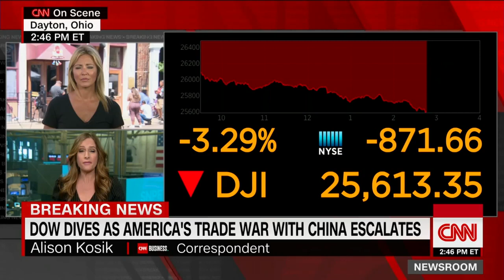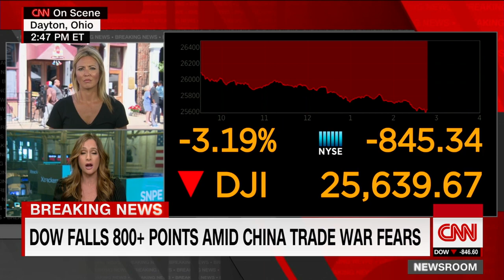US stocks post worst day of the year after China devalues its currency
New York (CNN Business)A dramatic escalation of the trade war between the United States and China sparked a worldwide sell-off in markets on Monday. The Dow closed down 767 points, and the Nasdaq Composite — a proxy for the technology companies that will be most harmed by a trade war — suffered its longest losing streak since November 2016.

The Chinese government devalued the yuan to fall below its 7-to-1 ratio with the US dollar for the first time in a decade Monday. A weaker currency could soften the tariff blow the United States has dealt China.
The weak yuan ignited fear on Wall Street that a currency war has begun or that the United States would respond with even higher tariffs, prolonging the standoff with China and potentially weakening the global economy. Investors are particularly concerned that the Trump administration could try to devalue the dollar, sparking a currency war that could weaken Americans' purchasing power.
"Risks of Trump intervening in foreign exchange markets have increased with China letting the yuan go," wrote Viraj Patel, FX and global macro strategist at Arkera, on Twitter. "If this was an all out currency war - the US would hands down lose. Beijing [is] far more advanced in playing the currency game [and has] bigger firepower."
President Donald Trump once again called China a currency manipulator on Monday, saying the yuan devaluation was a "major violation." Trump has long attacked China for its currency policy, even though the Treasury has refrained from officially labeling the country a currency manipulator.
China also announced Monday its companies have halted purchases of American agricultural goods. That helped to drive stocks even deeper into the red.
A day for the history books
At its worst, the Dow was down 961 points Monday. Even though the index clawed back some of its losses, it logged its worst day of the year, as well as its sixth-worst point drop in history.
The Dow (INDU) finished down 2.9%, or 767 points, falling below 26,000 points for the first time since June. It has fallen five sessions in a row, marking the worst losing streak since March.
The benchmark S&P 500 (SPX) closed nearly 3% lower, also recording its worst day of the year. The index has declined for six days in a row for the first time since October.
The Nasdaq Composite (COMP) finished down 3.5%, its biggest decline since October 24, 2018. The Nasdaq also logged its longest losing streak since November 2016, when it fell for nine-consecutive days in the lead-up to the presidential election.
Last week, the S&P 500 and the Nasdaq Composite logged their worst week of the year.
Hit particularly hard were tech stocks. Apple (AAPL), Intel (INTC), Microsoft (MSFT), Nvidia (NVDA) and Advanced Micro Devices (AMD) were among the biggest losers on Monday.
The VIX (VIX) volatility index soared nearly 40% to a seven-month high. The CNN Business Fear & Greed Index is indicating "Extreme Fear."
Although Monday was a terrible day for the market, investors should put the losses into perspective. The Dow is still up more than 10% this year, while the S&P is up 13.5%. The Nasdaq has posted a gain of more than 16% in 2019 even after Monday's selloff.
Asian markets all fell more than 1.6% Monday, and Hong Kong's Hang Seng closed down 2.9% as protests continue in the region. In Europe, London's FTSE 100 finished down 2.5%. Germany's DAX and France' Cac 40 closed 1.8% and 2.2% lower, respectively.
US government bonds rose and yields fell as traders looked for safe investments. Bond prices and yields move opposite to one another.
The 10-year Treasury yield declined to 1.7244%. The yield curve — the difference between shorter and longer-term bond yields — grew the widest since April 2007. That inversion of the yield curve has predated every past recession.
Escalating the trade war
The yuan weakened sharply after the People's Bank of China set its daily reference rate for the currency at 6.9225, the lowest rate since December. The central bank said in a statement that Monday's weakness was mostly because of "trade protectionism and new tariffs on China." President Donald Trump threatened a new round of tariffs on the country last week.
Devaluing the yuan is one way China has of retaliating against the tariffs. A weaker currency helps Chinese manufacturers offset the costs of higher tariffs.
Analysts at Capital Economics said the move showed that Beijing has "all but abandoned" hopes for a trade deal with the United States.
In US economic data, the non-manufacturing index for July from the Institute of Supply Management undercut consensus expectations, which didn't help matters.